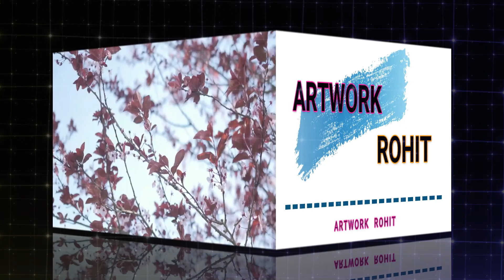ARTWORKROHIT BIKANER ROHITKUMAWAT